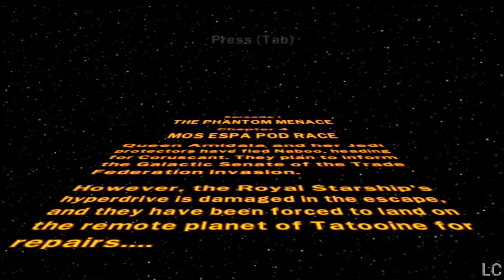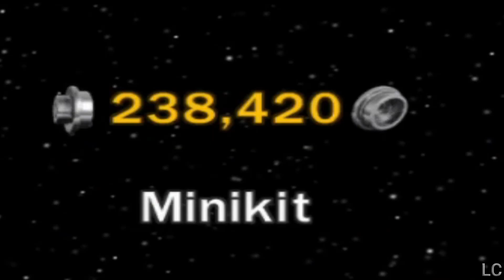Pod Racers Extraordinaire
THE QUESTION OF THE DAY:

can Lava and Randy manage to not noob ourselves long enough to win a PODRACE?